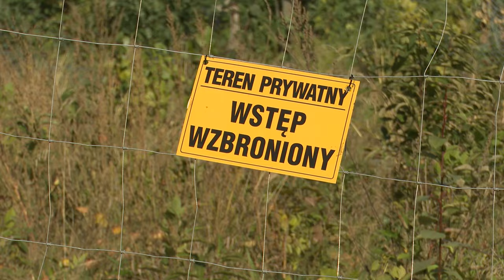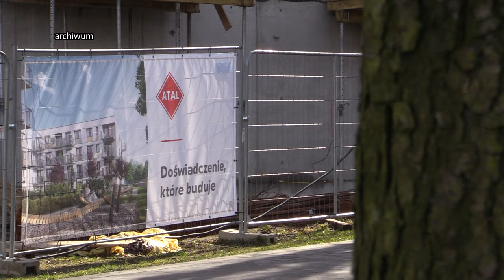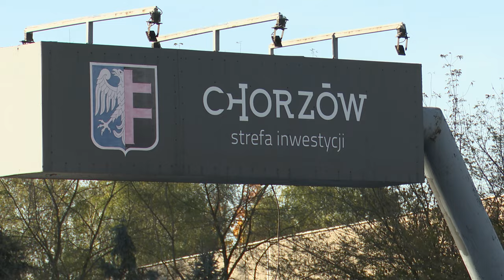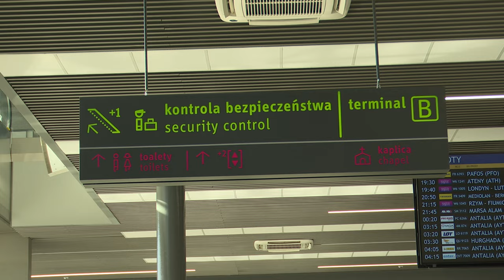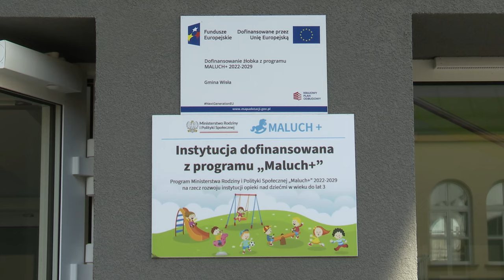TVS SILESIA FLESZ 22.10.2024